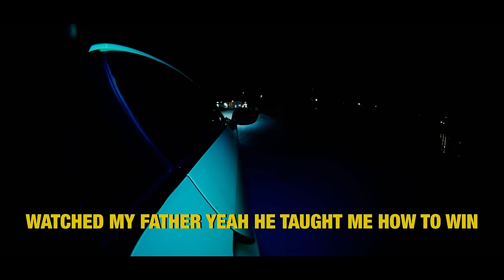Rarin - Ashes (Official Lyric Video)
[Chorus]
Don’t like me? Well I'm on the road
High-speed chase that’s what I love
Can't see what I can't control
Did it once yeah I’ll do it once again
Watched my father yeah he taught me how to win
Cop new Prada money taught me how to spend
Waves like water, music taught me how to swim
I'ma fill my bottle way up to the brim

[Verse]
Back then, yeah I never talked at all
Ashes, yeah I let them bridges fall
I’ve been way better than before
Posted with my cash standing tall
Ayo watch this, got em foreign girls reaching for my necklace
Got a 100k dollars on my checklist
Hah all the money you made, that’s my worst whip
You ain’t learnin'
I be a new person, I be making money fast ain't been so determined
I been working every day yeah I might pop my circuit
Get me anotha diamond chain, made it from the surface
I been hurting
Would you live with me straight till the end
Baby don’t leave my back I’m too spent
This what I got yeah it's how it bends
But that’s okay cause I’m making M's